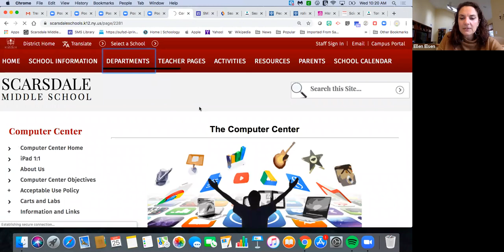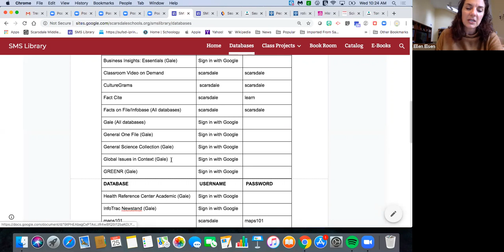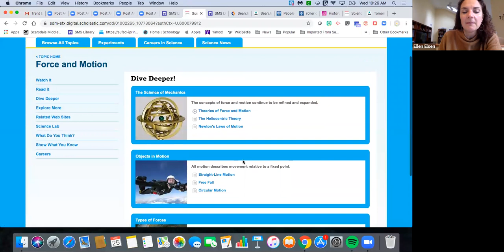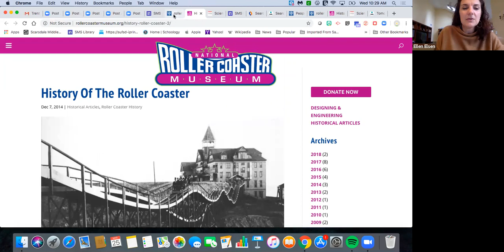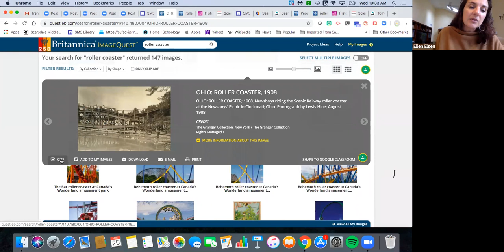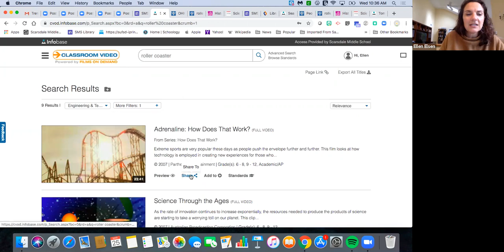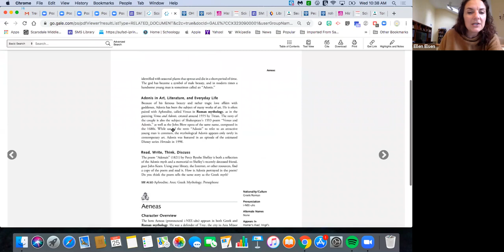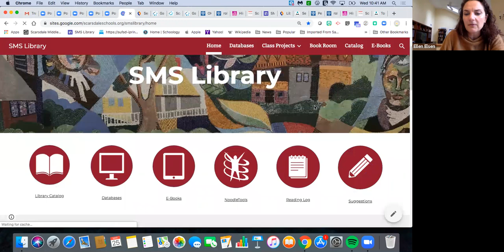SMS Online Library Resources ZOOM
This is one of the Zooms from 3/25 with Mrs. Elsen, SMS Librarian. She goes over some of the resources available online through the library's website,